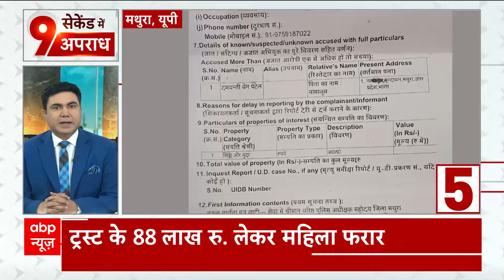Haryana में ट्रैक्टर पर स्टंटबाजी करने के चक्कर में युवक की मौत | abp news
हरियाणा में एक युवक को स्टंटबाजी करना महंगा पड़ गया. स्टंटबाजी के दौरान युवक को जान गवानी पड़ी